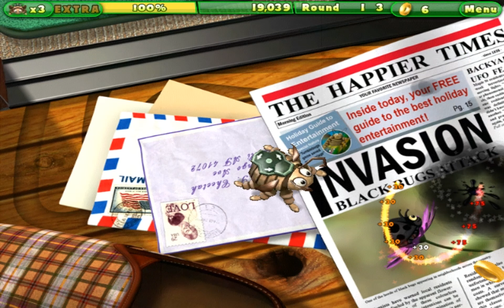Tumblebugs 2 Round 1-3 to 1-4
1-3rd round